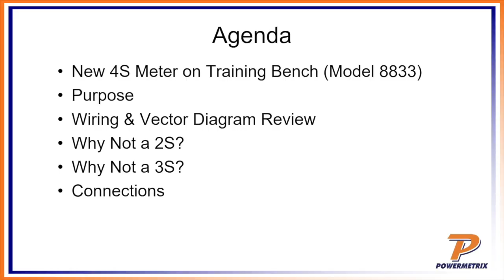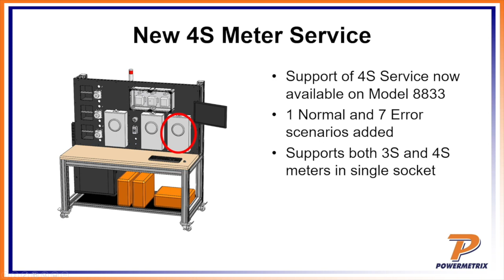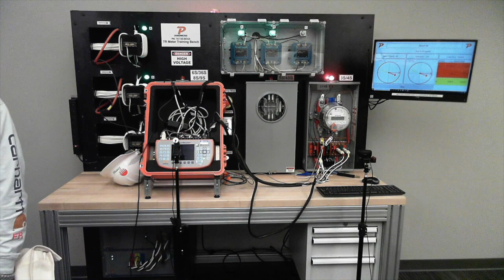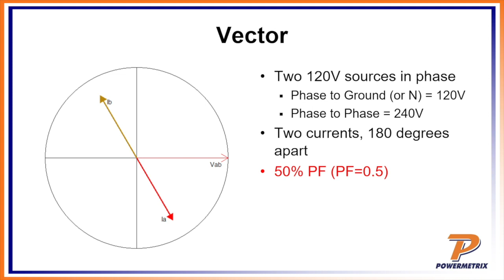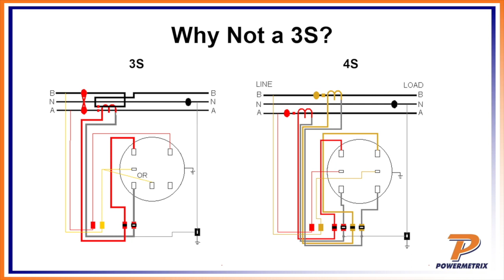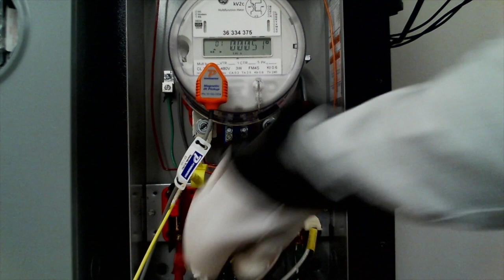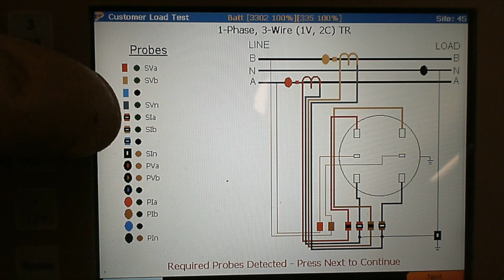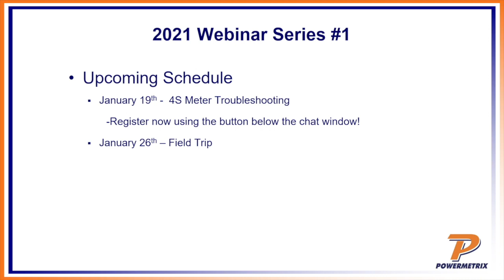4S Metering Fundamentals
4S METERING FUNDAMENTALS
We've expanded the functionality of our training bench to add the 4S meter, so you know we want to show it off! Join John Jones as we discuss metering fundamentals of the 4S meter and its many uses in the field.